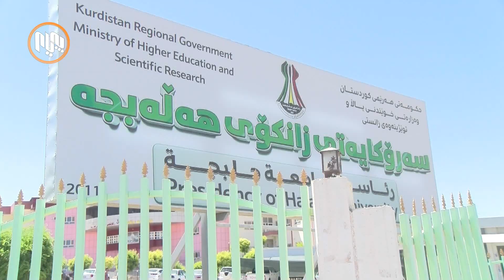هه‌ڵه‌بجه‌.. مامۆستایانی زانكۆ و ڕێكخراوه‌كان داوایان كرد بكوژان به‌ سزای خۆیان بگه‌ن